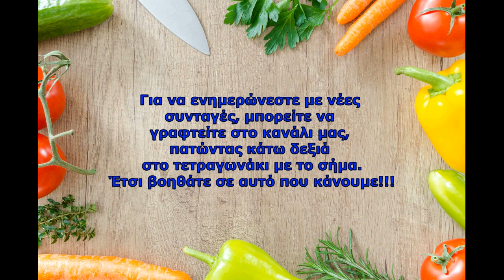Ψωμί στη φόρμα χωρίς μαγιά και μεγάλη αναμονή l chalaris vaggelis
Ψωμί στη φόρμα χωρίς μαγιά και μεγάλη αναμονή

Υλικά:
 260 γρ. νερό σε θερμ. δωματίου
 400 γρ αλεύρι για όλες τις χρήσεις
   20 γρ.  μπεικιν παουντερ
100 γρ.  λάδι ελαιόλαδο
    5 γρ. κουρκουμά
  15 γρ. ζάχαρη
  10 γρ. αλάτι
λίγο λάδι για το άλειμμα της φόρμας
λίγο γάλα για το άλειμμα του ψωμιού
(προαιρετικά) παπαρουνοσπόρο για πασπάλισμα

Materials:
 260 gr. water in temp. room
 400 g of all-purpose flour
   20 gr. baking powder
100 gr. olive oil
    5 gr. turmeric
  15 gr. sugar
  10 gr. salt
a little oil for greasing the form
a little milk for spreading the bread
(optional) poppy seeds for sprinkling

Ελάτε να γνωριστούμε στην υπέροχη παρέα της ομάδας μας: Come and meet the wonderful company of our team: